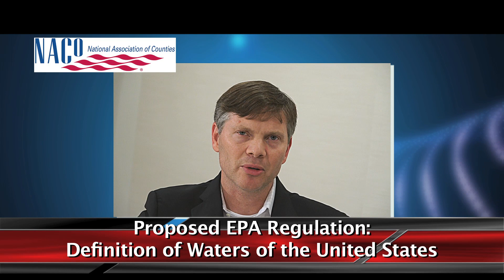Proposed EPA regulation of "Waters of the U.S." & its impact to counties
On April 21 the U.S. Environmental Protection Agency​ (EPA) and the U.S. Army Corps of Engineers (Corps) jointly released a new proposed rule – Definition of Waters of the U.S. Under the Clean Water Act – that would amend the definition of “waters of the U.S.” and expand the range of waters that fall under federal jurisdiction. Counties could feel a major impact as more waters become federally protected and subject to new rules or standards.